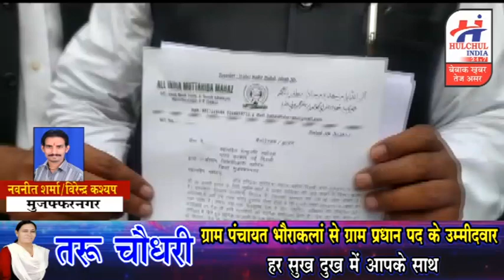हलचल इण्डिया बुलेटिन 18 मार्च 2021 प्रदेश की छोटी बड़ी खबरे